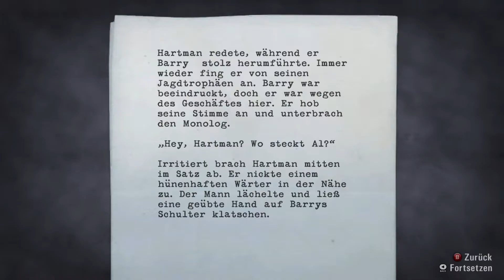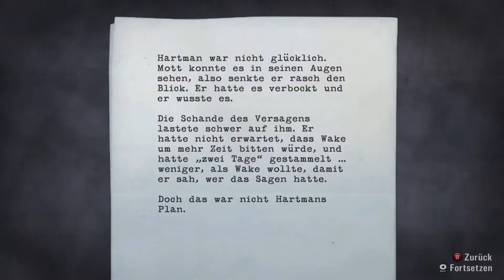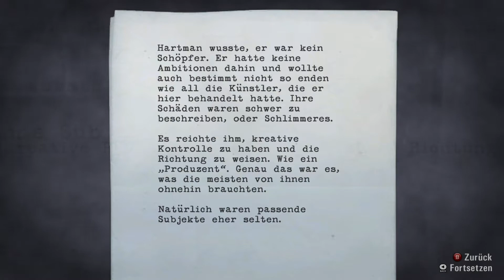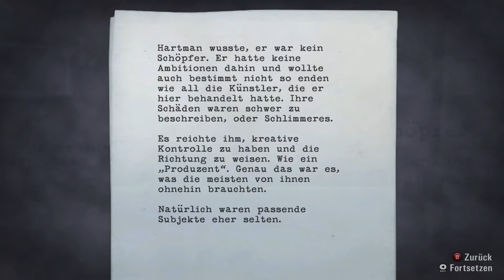Aufstand in der Anstalt ● #18 ● Alan Wake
Folge 18: Aufstand in der Anstalt

►In dieser Folge:
Jetzt sind wir also in der Cauldron Lake Lodge, Hartmans Heilanstalt für Künstler. Er will uns davon überzeugen, dass wir uns alles nur eingebildet haben und Alice tot ist. Das glauben wir ihm natürlich nicht. Und wir sollen Recht behalten.

►ALAN WAKE
Entwickler: Remedy Entertainment
Publisher: Microsoft Game Studios, Nordic Games
Originaltitel: Alan Wake
Genre: Third-Person-Shooter
Erscheinungsjahr: 2010
USK: ab 16
Konsolen: Xbox 360, »PC«